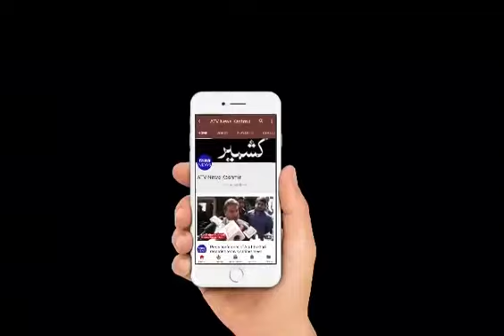Funeral prayers of Slain Baramulla Civilians.